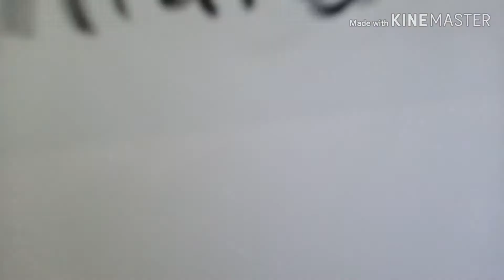Whisper challenge! Tara laro tayo